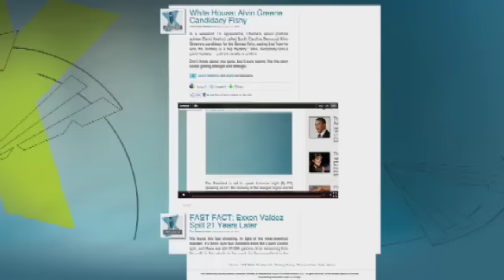Bret Baier Reports LIVE from Afghanistan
Bret Baier reported live from Afghanistan tonight, where he says one town is seeing brighter days because of security improvements. Plus -- get a sneak peek of his interview with Gen. Petraeus, which will air Tuesday at 6p ET on Special Report.